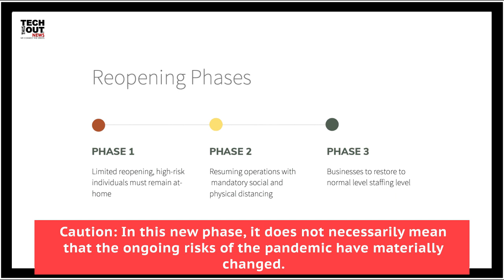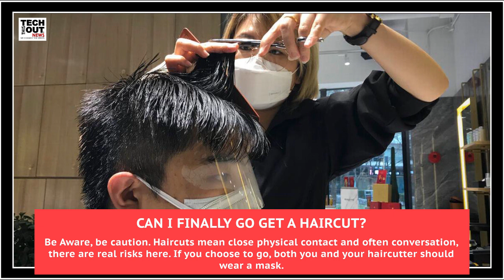Tech This Out: How to Stay Safe As America Reopen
May marks a new phase of the coronavirus pandemic in the United States. Across the country, retail stores, restaurants, and other businesses are beginning to reopen. Be Smart: In this new phase, it does not necessarily mean that the ongoing risks of the pandemic have materially changed. Here's what you should know!